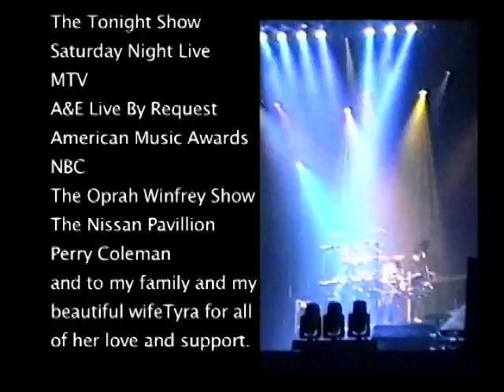Tommy "Mugs" Cain Concert Classics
Performance compilation of professional drummer Tommy "Mugs" Cain.

Produced by Chris Kooreman and Mugs Cain
Editing and Mixing by Chris Kooreman